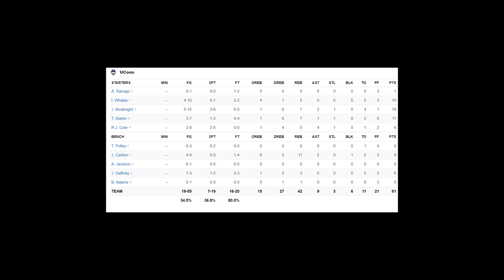UConn vs USC Highlights 2020 College Basketball Highlights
UConn vs USC Highlights on 12/03/2020 during the 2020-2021 College Basketball season

Want more college football highlights? for all of the best-condensed games, player highlights and top plays across all college football